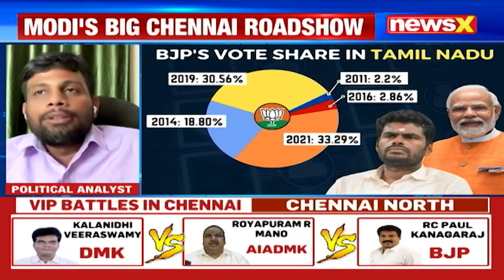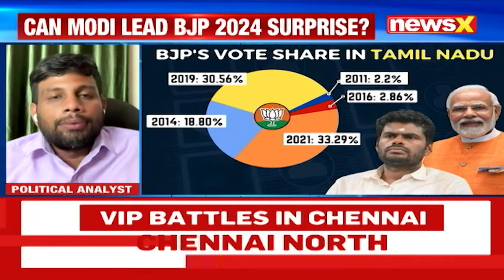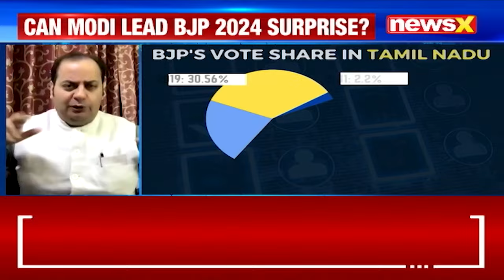Modi's Roadshow In Chennai | Can BJP Breach DMK Fort? | NewsX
Prime Minister Narendra Modi hold  a major roadshow in Chennai, Tamil Nadu ahead of Lok Sabha polls in Prime Minister Modi's South Push. Can Modi led BJP 2024 surprise? We analyse on NewsX.